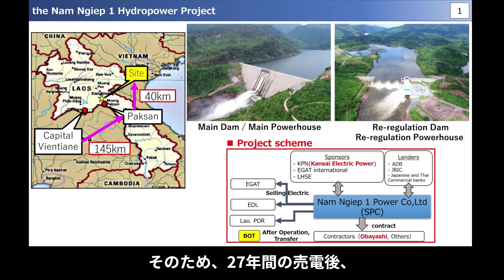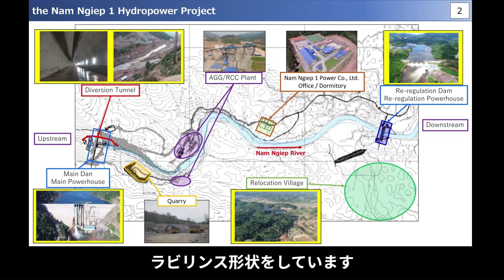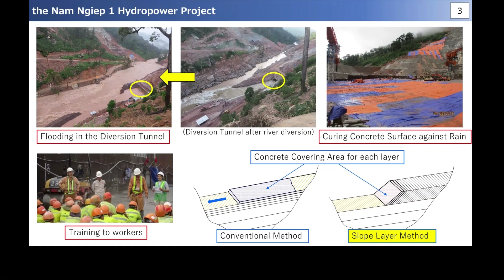Nam Ngiep 1 Hydropower Project（大林組 五十嵐氏／石原氏）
ラオス人民民主共和国ボリカムサイ県にて、ラオスとタイの国境を流れるメコン川の支流、ナムニアップ川に建設したダム式水力発電所です。水力発電所を備えた主ダムと逆調整ダムからなり、主ダムは堤体高167ｍ、堤長535ｍの重力式コンクリートダムとなります。2か所の発電所から合計29万kWの電力をタイとラオスに売電します。

This dam-type hydroelectric power plant constructed in Bolikhamxay Province, Lao People’s Democratic Republic, on the Nam Ngiep River, a tributary of the Mekong River that flows along the border between Laos and Thailand. It consists of a main dam equipped with a hydroelectric power plant and a reverse regulation dam. The main dam is concrete gravity dam with a height of 167m and a length of 535m. Electric power with a total output of 290,000kW from the two power plants will be sold to Thailand and Laos.